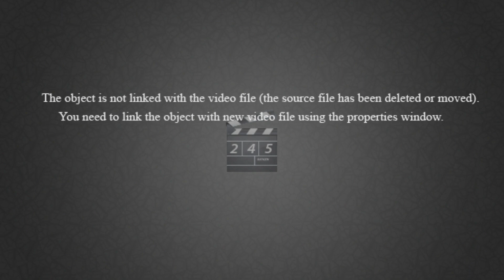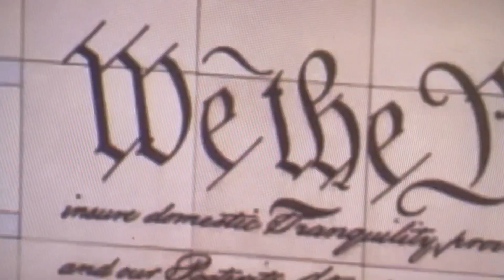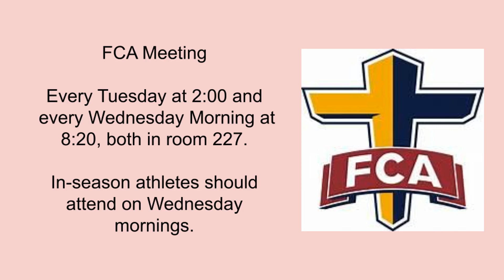Riverside Rampage March 27, 2024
photo credited to Robert Walter Moore